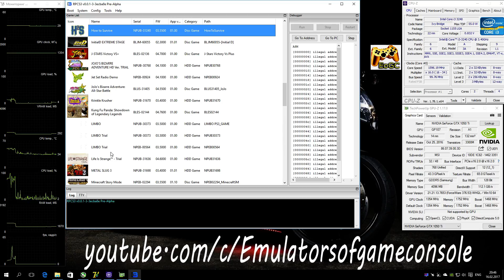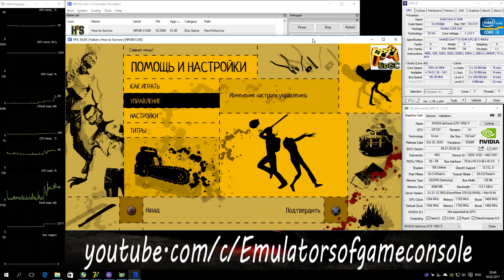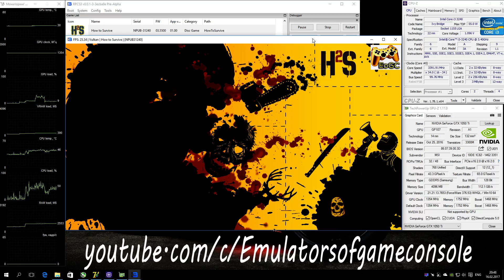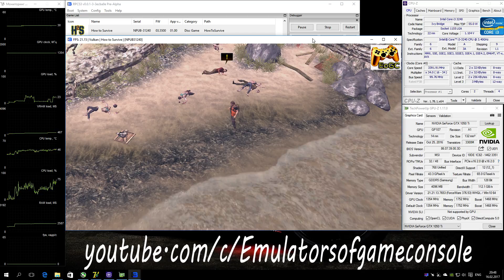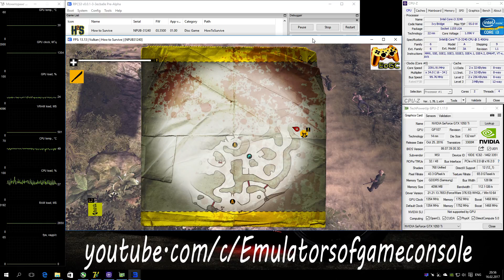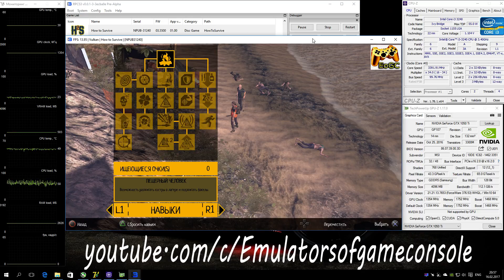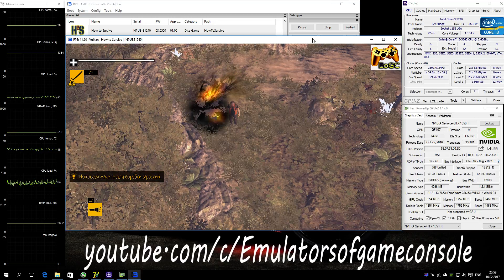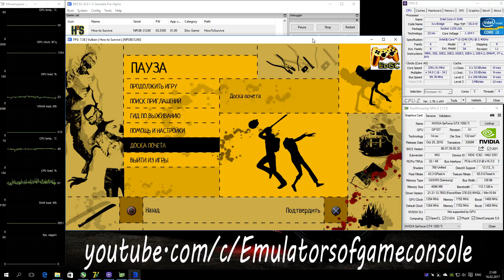RPCS3 PS3 Emulator - How to Survive / H2S (2013). Ingame. Vulkan. Test #5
My Spec:
Emulator used: rpcs3-v0.0.1-3ecba8e5
How to Survive / H2S (PS3)
Status: Playable / Ingame (Progress)
Realtime Footage
Запускается нормально. Звук есть. Графический рендер улучшен. Работает стабильно. Производительность низковата.
Ждем обновлений :)